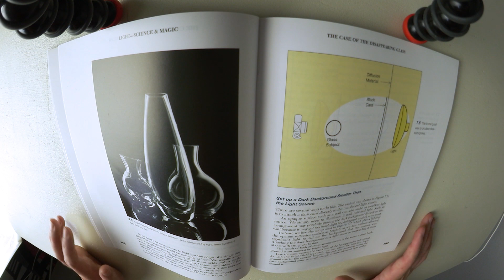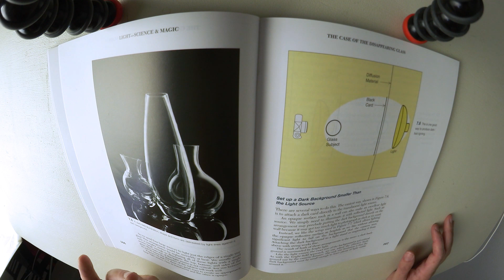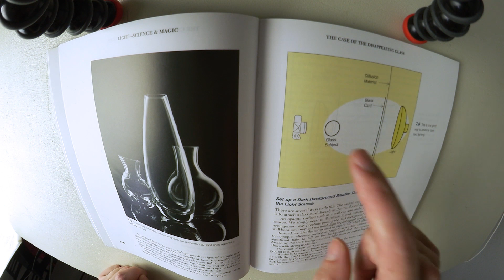GLAS vor SCHWARZ fotografieren | PhotOwner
Werbevideo

Hier geht's zum Buch über Licht & Lichtsetzung, was ich euch wirklich sehr empfehlen kann

Mit diesem Video starte ich eine neue Serie in der ich euch verschiedene Licht-Setups für die Studiofotografie zeigen möchte! Dabei geht es mir vor allem darum, geile Effekte mit möglichst geringem Aufwand und wenig Equipment zu kreieren. Und dafür ist unser erstes Licht-Setup perfekt geeignet: Ein Rimlight für einen coole Low Key Look auf Gläsern und Flaschen (oder anderen Objekten aus Glas). Ihr braucht dafür nur ein einziges Licht und einen einfachen Abschatter! In der Fachsprache nennt sich diese Technik "Dunkelfeldbeleuchtung". Schaut es euch an, ich bin gespannt auf euer Feedback!

Hinterlass auch gerne einen Kommentar mit deinem Feedback. Ich freue mich, von dir zu hören 👍